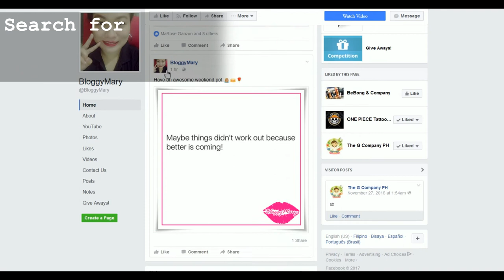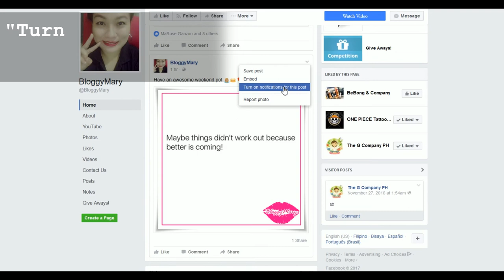STOP "FF", "FOLLOWING" on Facebook!!!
I just want to put it out there that there's another way to follow a post without flooding the comment section with "FF", "FOLLOWING" and the likes. If you want to know how, watch the video. SHARE it too because we can't keep flooding a post with clutter and comments that does not add value.